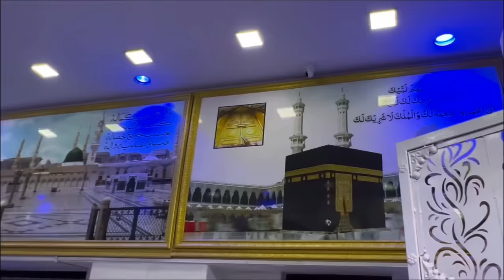Kyu aya moonzarin ko rona😨 Places in Mumbai♥️ |ShezaanShaikh